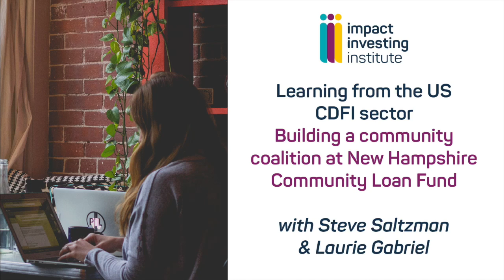Building a community coalition at New Hampshire Community Loan Fund​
Building a community coalition at New Hampshire Community Loan Fund​with Steve Saltzman & ​Laurie Gabriel​, moderated by Jamie Broderick, Deputy Chair - Impact Investing Institute.